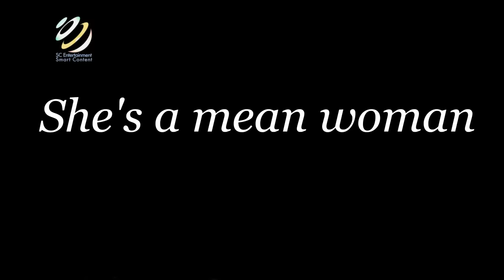BBKing She's a mean woman